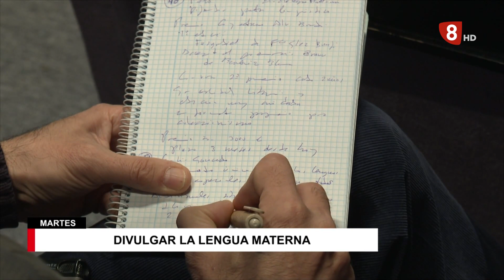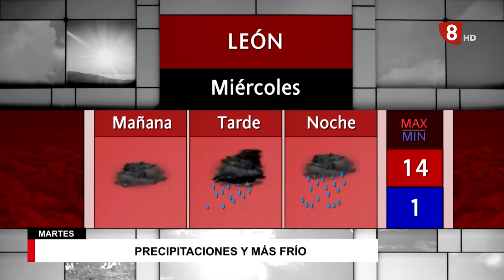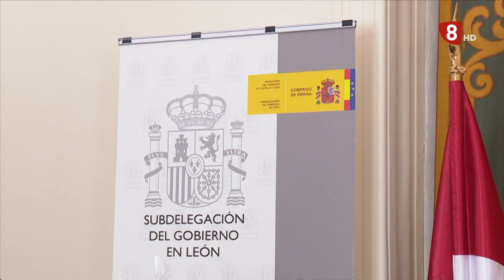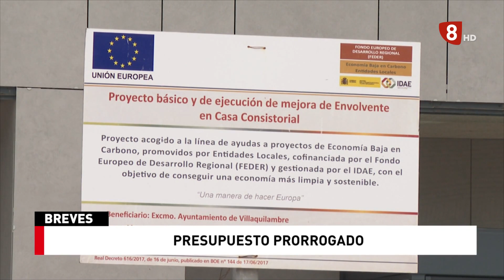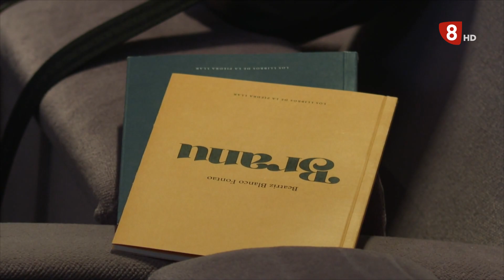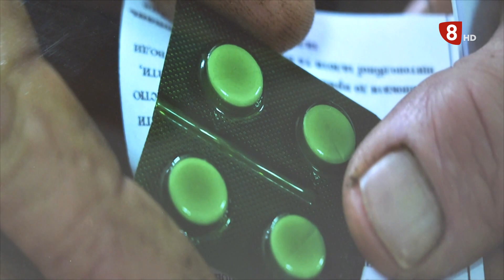NOTICIAS LEÓN 14H (21-02-23)